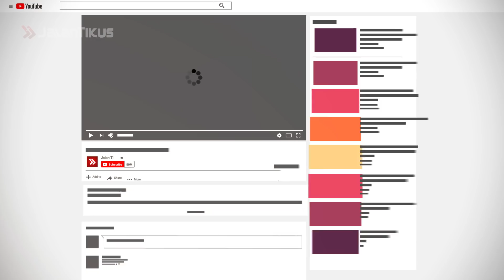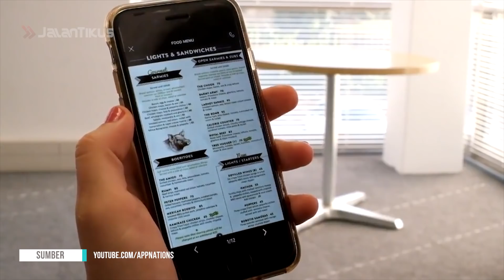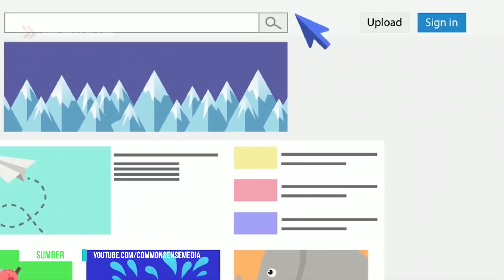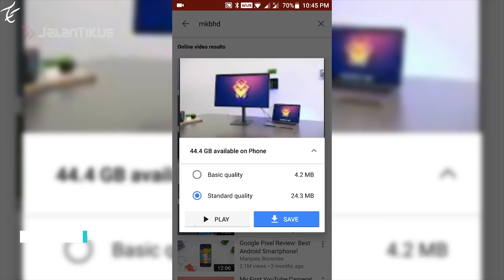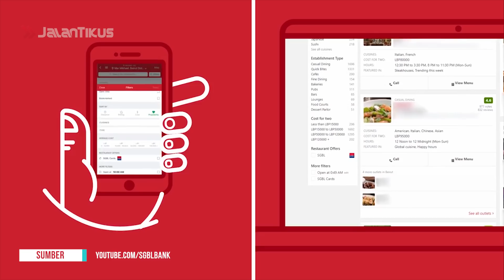5 APLIKASI YANG COCOK BUAT NEMENIN KAMU NGABUBURIT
Hai, Gang!

Awal-awal puasa kayak gini, pasti bawaannya lemes ya? Mau nongkrong, duit udah tipis. Mau pacaran, ntar yang ada batal. Yah, serba salah nih..

Enaknya ngapain ya? Oh iya, JalanTikus tahu!

Daripada bingung ngabuburit sambil ngapain, nih JalanTikus bocorin rekomendasi 5 aplikasi yang bisa nemenin kamu ngabisin waktu ampe buka puasa nanti! Apa aja? Tonton video berikut!

Jangan Asal, Hindari 5 Hal Ini Ketika Membeli Smartphone Baru!
6 Hero Mobile Legends yang Terlupakan Sejak Munculnya Hero Baru
10 Mainan Paling Berbahaya yang Pernah Dijual ke Publik, Duh, Ngeri Banget!

Jangan lupa, tonton video JalanTikus mengenai fakta seputar teknologi, film, misteri dan fenomena aneh serta mencengangkan lainnya!